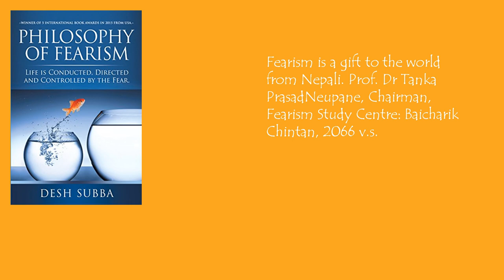Philosophy of Fearism by Desh Subba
Fearism is a gift to the world from Nepali. Prof. Dr Tanka Prasad